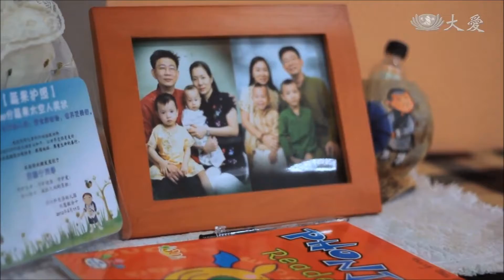20190806 Going Meatless Helps Stay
20190806 Going Meatless Helps Stay

Since 2010, Da Ai Kindergartens in different parts of Malaysia have been running the Passport for Vegetarian Land campaign annually. Although the campaign lasts for only a month, some students continue to adopt a meatless diet even after the event concludes...